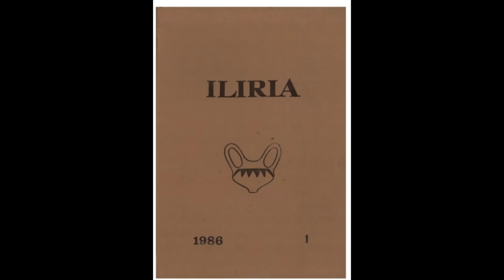TOUT RECIT SUR LES BALKANS COMMENCE PAR LES ILLYRIENS